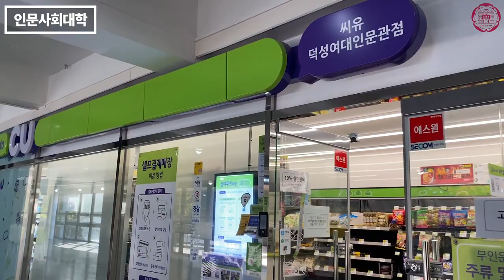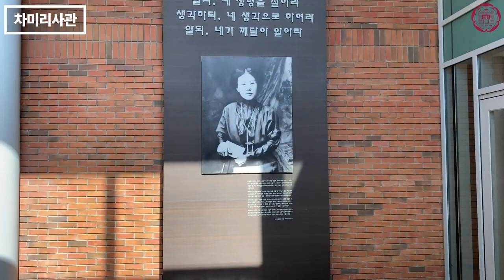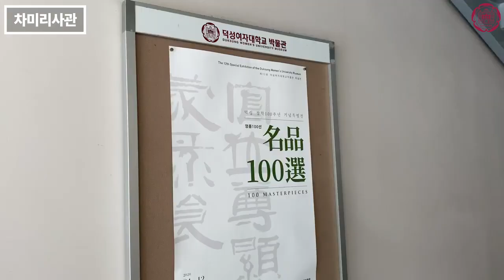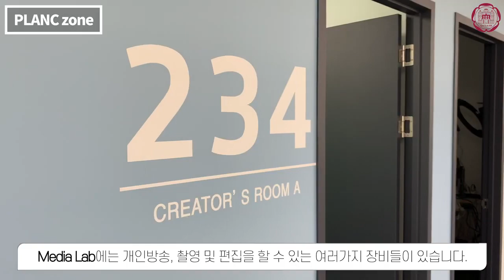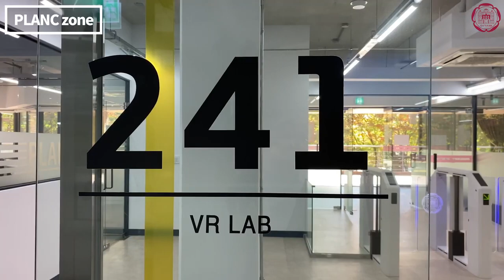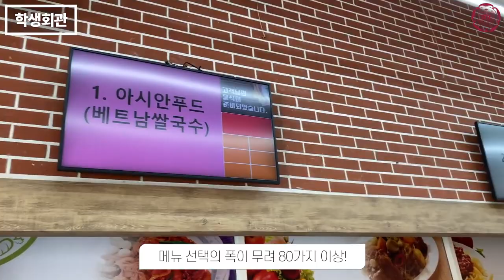TRƯỜNG ĐẠI HỌC NỮ DUKSUNG - DU HỌC HÀN QUỐC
Trường đại học nữ Duksung là nơi có môi trường học tập tiện nghi và thoải mái cùng với đội ngũ cán bộ, công nhân viên nhiệt tình, tạo nên môi trường Đại học thân thiện.